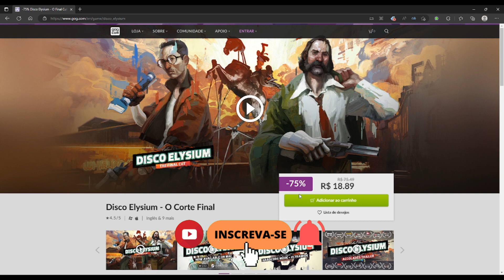Disco Elysium! RPG com 97 no Metacritic por menos de R$ 20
Disco Elysium é um dos RPGs mais bem recebidos dos últimos tempos. O Título ostenta uma nota 97 no Metacritic, o maior agregador de reviews de games. E a melhor notícia é que o jogo sai por apenas R$ 28,89 na promoção do GoG.com.
Disco Elysium - The Final Cut é um RPG inovador. Você é um detetive com um sistema de habilidades único à sua disposição e todo um quarteirão inteiro para explorar. Interrogue personagens inesquecíveis, desvende assassinatos ou receba propinas. Torne-se um herói ou uma calamidade de ser humano.
Mais informações no LINK na descrição ou na página da GoG.com.

Oferta válida até - S/A (no site)

Jogos da Promoção:

Disco Elysium: The Final Cut R$ 18,89

❤️ Me APOIE no Youtube! Acesse !🔥